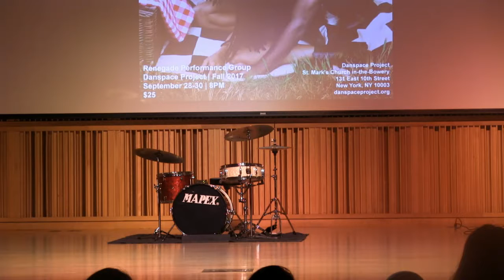Fire On The Mountain - Prelude 17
Fire on the Mountain is a performative work conceived and created by Renegade Performance Group artistic director, André M. Zachery in collaboration with composer Charles Vincent Burwell and sound artists Jeremy Toussaint-Baptiste and Jessie Nelson. Commissioned by Harlem Stage for the 90th Anniversary of James Baldwin, the work re-adapts selected Baldwin texts into punk songs – changing nothing, but adding everything. Premiered at E-Moves 2015 at Harlem Stage, the work was hailed by music/cultural icon STEW (Passing Strange – Tony Awards 2009) as being “kick-ass”, “…work that is so much itself that it just carves out its own space”, and “…the best rock show I’ve seen in ages and yet they aren’t really a band in the boring sense of the word.”

Renegade Performance Group/André M. Zachery
André M. Zachery is a Brooklyn, NY based interdisciplinary artist. He holds a BFA from the Ailey/Fordham University program and a MFA in Performance & Interactive Media Arts from Brooklyn College. His artistic practice is grounded in devising choreographic, performative, and multimedia projects exploring contemporary Black cultural aesthetics and practices. He is the artistic director of Renegade Performance Group and a founding member of the collective Wildcat! His works have received favorable reviews from many critics and publications including the New York Times and have been presented in several leading institutions in New York City. Zachery is a Jerome Foundation supported 2015-17 Movement Research A-I-R and is a recipient of the 2016 NYFA Fellowship (Gregory Millard Fellow) in Choreography. He also was a guest faculty artist-in-residence in Fall 2016 at the School of Dance at Florida State University. André has been a creative lead on collaborative teams ranging from music videos, theatre works, films, and operas. His media work and film work has been featured in collaborations with independent artists and as part of design teams from 3LD Art & Technology Center in New York. Zachery has presented research and been a panelist during conferences at Duke University, Brooklyn College and Massachusetts Institute of Technology. He has curated performance platforms and artists’ panels at Danspace Project and the CUNY Graduate Center in New York.

Collaborating Artists: Text – James Baldwin, Composer/Lead Guitar – Charles Vincent Burwell, Bass Guitar/Synth – Jeremy Toussaint-Baptiste, Drums – Jessie Nelson

Helga Davis starred in the 25th anniversary remounting of Einstein on the Beach by Philip Glass and Robert Wilson. She has also starred in works by Hikton Als, Paola Prestini, Daniel Alexander Jones, Peter Greenaway, Missy Mazzoli and others. She is the recipient of the BRIC Media Arts Fireworks grant and completed her first evening-length theater piece, Cassandra. She hosts a podcast, HELGA, on Q2music